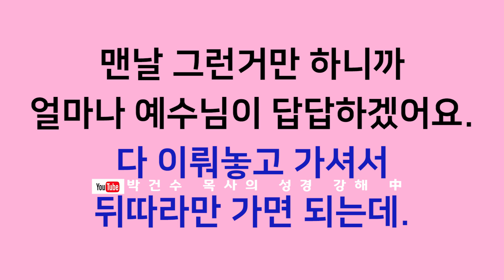[영혼의 양식! 은혜의 축복!] 박건수목사의 원어성경 강해-행복바이러스_예배자의 자세